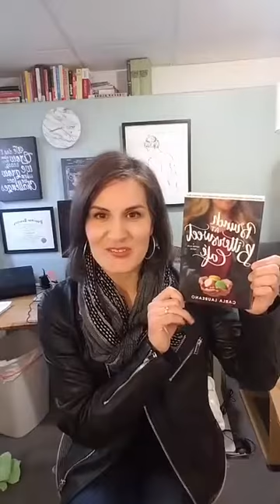Win an ARC of Brunch At Bittersweet Cafe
Watch my Instagram Story replay and leave a comment to be entered to win a copy of my February 2019 release, BRUNCH AT BITTERSWEET CAFE.